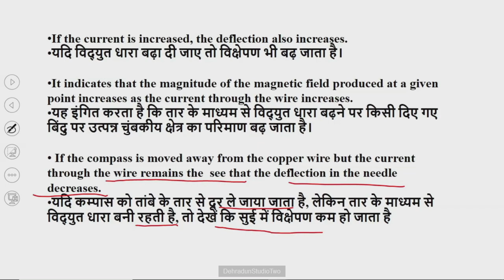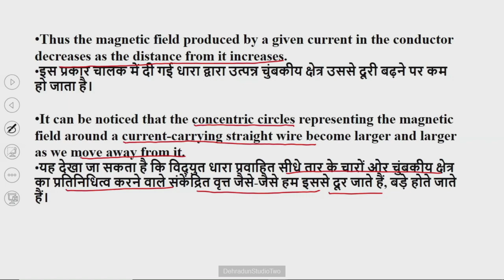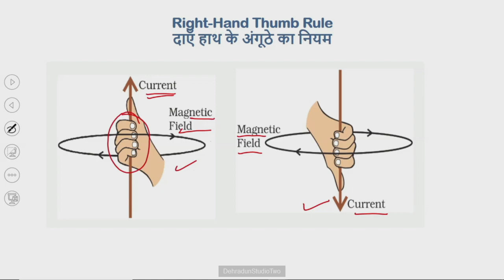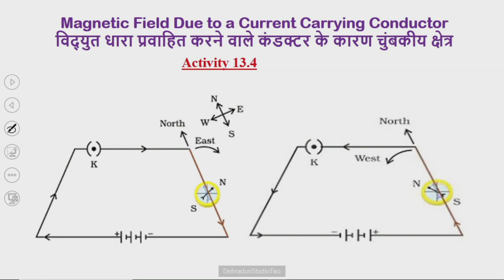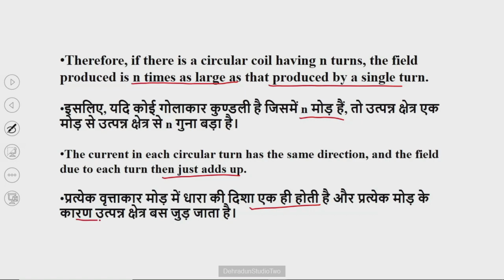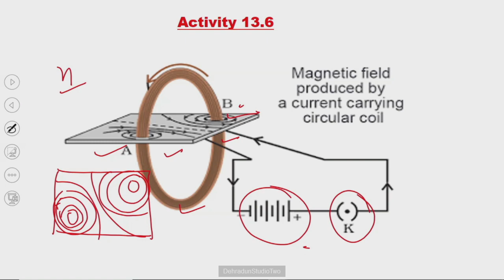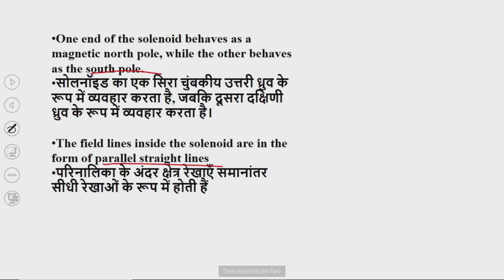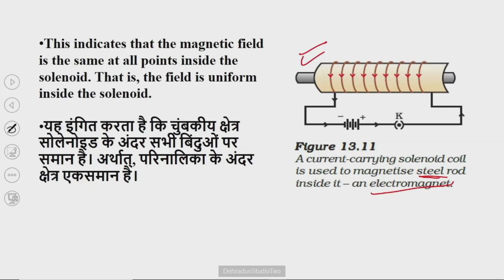कक्षा: 10, विषय: विज्ञान, भाग: 98 (05.10.2023) आईसीटी वर्चुअल क्लास रूम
05102023_13.30 To 14.10_Science_Magenetic Effects Of Electric Current_Mrs. Monika Rawat_X_Part 3